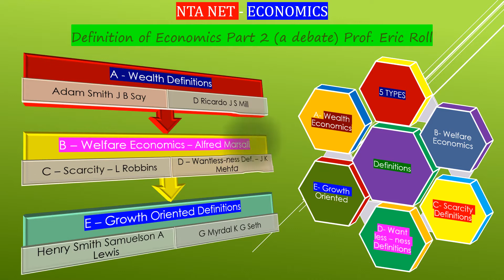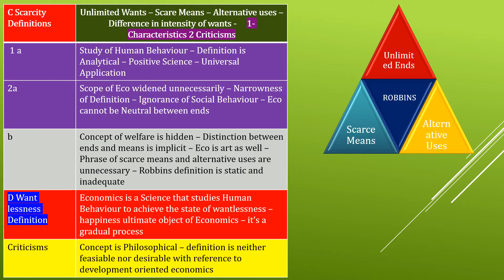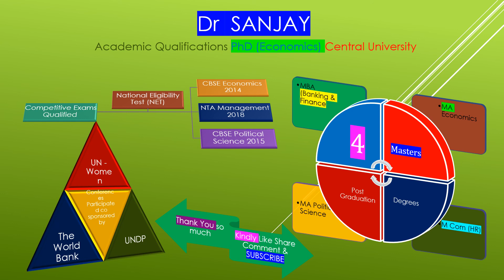NTA JRF NET Economics Basic part 2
Present video will discuss concept of Scarcity  not just with perspective from L Robbins its characteristics criticism further discusses view of eminent Economist such as Prof. Lerner Prof. Wickstead Durbin Barbara Wootten Frazer Macfai Stigler Milton Friedman Joseph McKenna Cairncross J K Mehta concept of want less ness